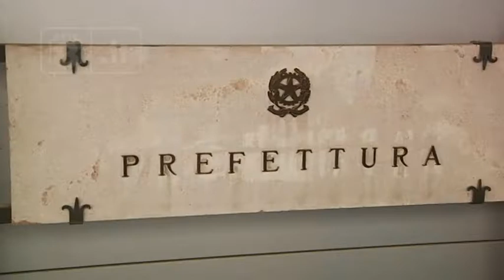L’Aquila - Pensionati in piazza contro la manovra